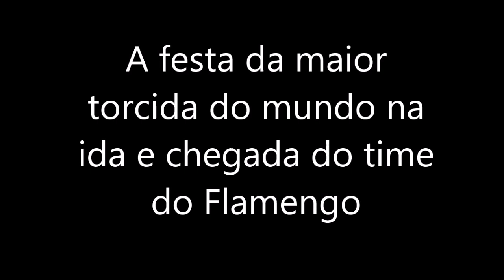Festa da Nação na ida e chegada do time do Flamengo nos aeroportos do RJ e de SP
E a promessa de fazer festa também. Era o Santos Dumont, mas parecia dia de decisão no Maracanã. Sem direito a ingressos para o jogão contra o Palmeiras por conta de uma punição imposta pelo STJD, os torcedores do Flamengo deram sua resposta. Aproximadamente cinco mil flamenguistas lotaram o aeroporto desde a manhã e carregaram nos braços os jogadores que embarcaram.

A Avenida Rio Branco, uma das principais do Centro carioca, foi fechada para a passagem da torcida.

O zagueiro Réver filmou a chegada. Do Ninho do Urubu, onde o time encerrava sua preparação, o técnico Zé Ricardo tomou conhecimento da festa no aeroporto, viu as imagens e se impressionou.

- Eu já joguei em clubes gigantes, pude presenciar festas incríveis de grandes torcidas. Mas o que eu estou vendo aqui hoje é impressionante! Obrigado por isso, Nação! Podem ter certeza que esta será a maior motivação que poderíamos ter para a batalha de amanhã! Sabemos que estarão conosco em cada jogada! - disse o zagueiro Réver.

No desembarque, o time também foi recebido com festa pelos rubro-negros.